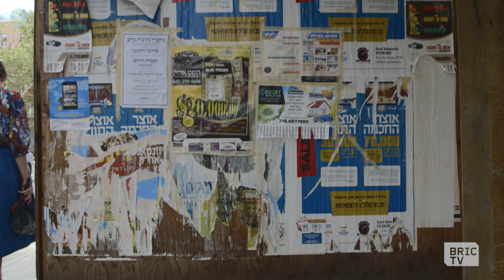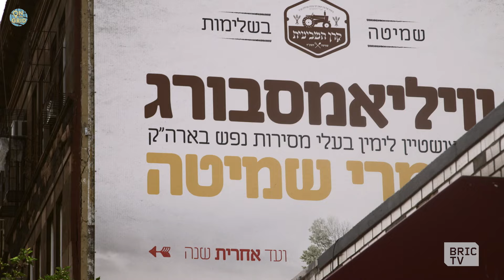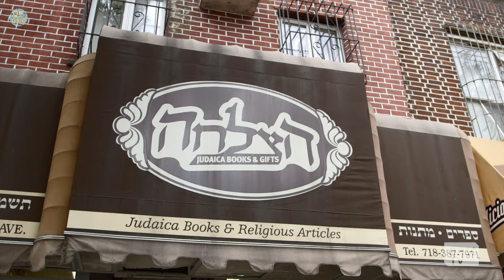Yiddish-Speaking Williamsburg | On The Grid with Zephyr Teachout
A look at communities of Yiddish speakers throughout Brooklyn and exploring their culture through language.

On the Grid with Zephyr Teachout airs Mondays at 8:00pm
Zephyr Teachout, 2014 Democratic gubernatorial candidate, with help from CUNY's Center for Urban Research, is redrawing Brooklyn's traditional neighborhood boundaries. Gone are the arbitrary borders of Gravesend and Sunset Park, Williamsburg and Fort Greene — instead, she’s exploring the maps of Brooklyn that tell the story of today’s demographics… From ‘Republican Brooklyn’ to ‘Yiddish Brooklyn’ and beyond.